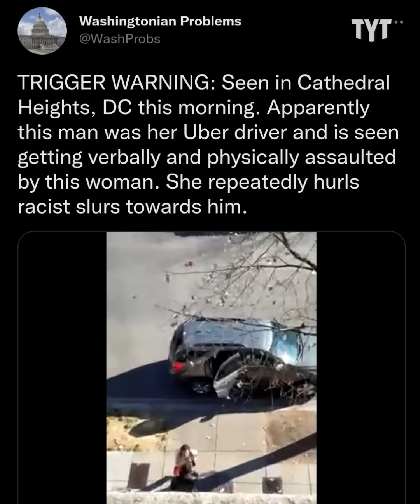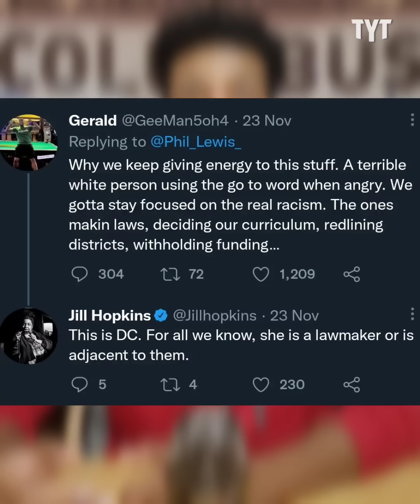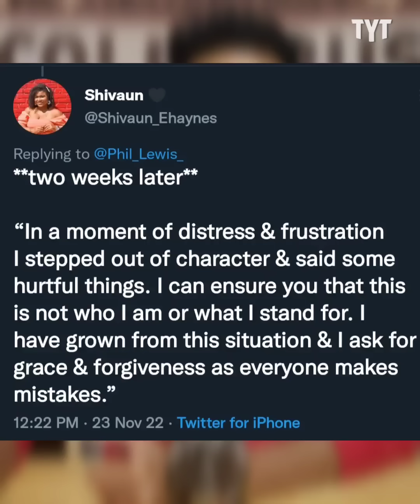Bigoted Karen SCREAMS At Uber Driver-Here's Why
This bigoted Karen got caught on camera calling her Uber driver slurs for the most ridiculous reason. Jeff Wiggins breaks it down on Rebel HQ.